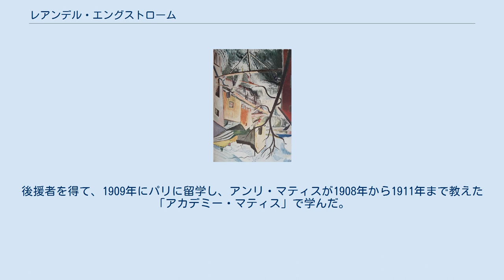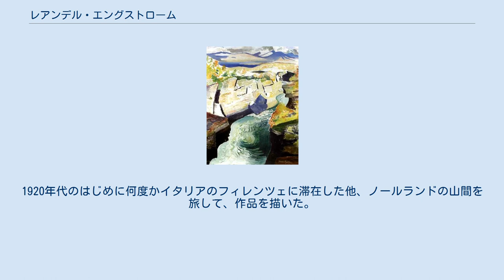レアンデル・エングストローム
レアンデル・エングストローム（Per Leander Engström 、1886年2月27日 - 1927年2月6日）は、スウェーデンのモダニズムの画家である。
 スウェーデン北部ノールランド、ヘルシングランド地方のイエッテロダール(Ytterhogdal)で生まれた。
働きながら、アマチュア画家となり、1907年から1年間、ストックホルムのスウェーデン美術家教会の美術教室(Konstnärsförbundets skola)で学んだ。
後援者を得て、1909年にパリに留学し、アンリ・マティスが1908年から1911年まで教えた「アカデミー・マティス」で学んだ。
1912年までパリに滞在し、スウェーデンに戻った後、マティスに学んだ学生たちと、美術家グループ「 De unga(若者)」を結成し、フランスで学んだ表現主義などのスタイルで作品を描いた。
1913年に結婚した。
1920年代のはじめに何度かイタリアのフィレンツェに滞在した他、ノールランドの山間を旅して、作品を描いた。
ノールボッテン県の山間の村、Abiskoを気に入り、そこに自ら家を建てた。
 1913年に結婚し、翌年、双子が生まれ、Kjell Leander Engström (1914–1979) と Tord Leander Engström (1914–1985) とも画家になった。